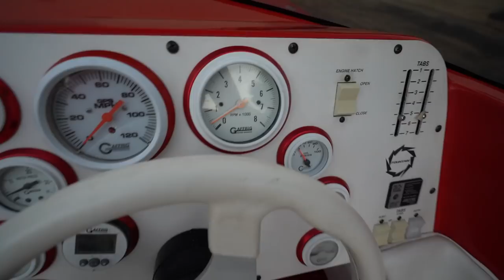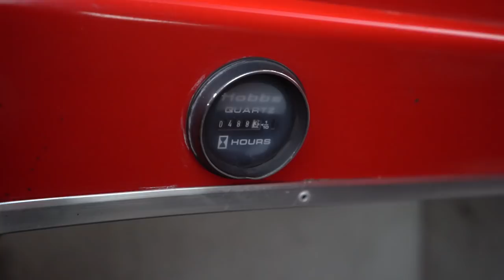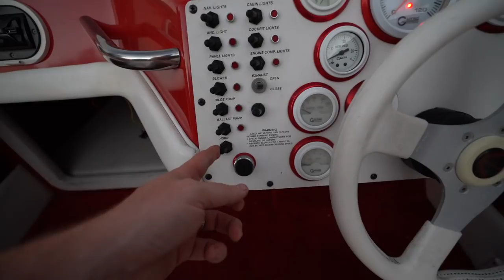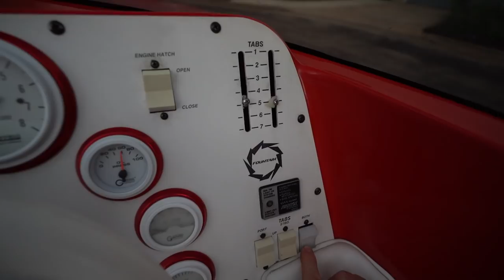I made a TERRIBLE DECISION and BOUGHT a BOAT?! Project Fountain 24CS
Our next project vehicle is, well, different.  I have been considering a boat and think I found the perfect project one.  I probably have made a HUGE mistake but I think it's going to be really fun to work on, and even more fun to drive!

It's a Fountain 24CS and it has a 502 Mercruiser EFI V8.

Avalon King Armor Shield IX - Use NGS25 for $25 off!